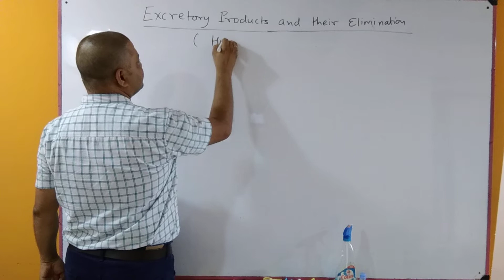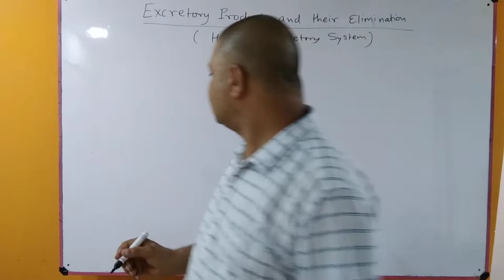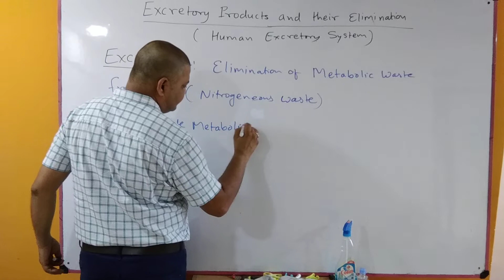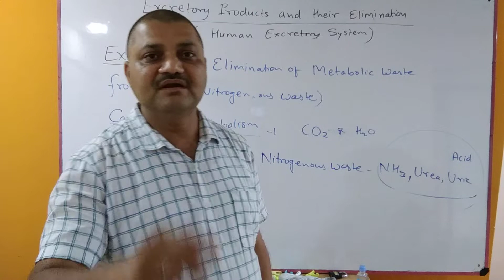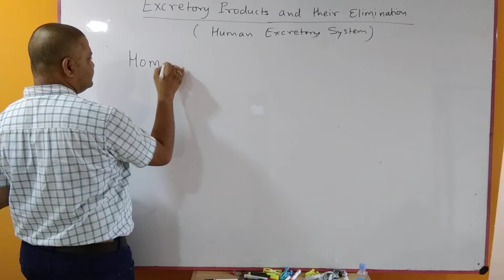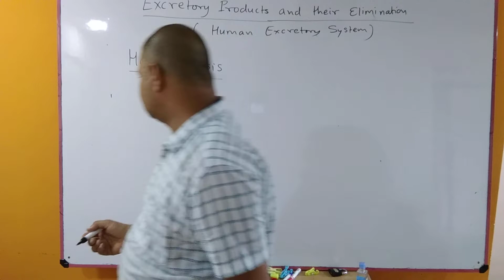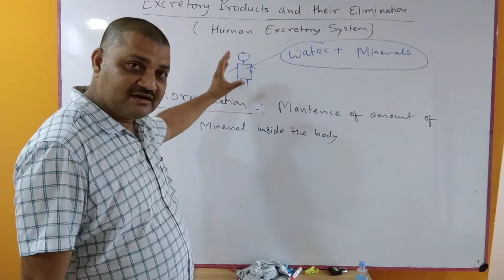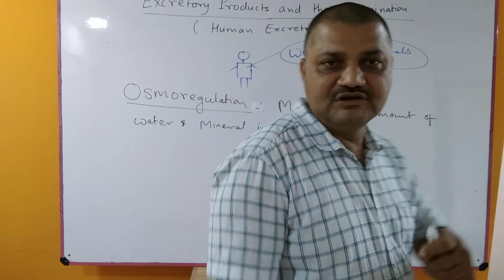EXCRETORY PRODUCTS AND THEIR ELIMINATION I INTRODUCTION I NEET I DR. PRAHLAD SHARMA SIR